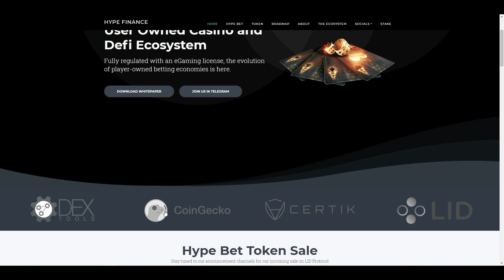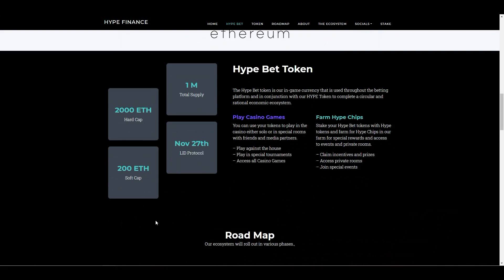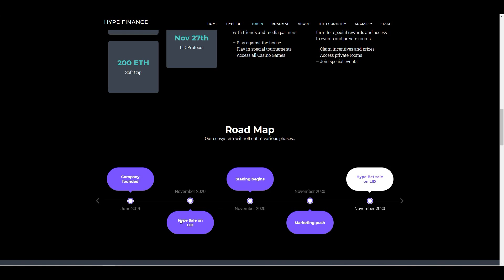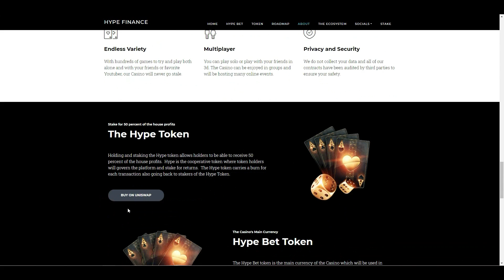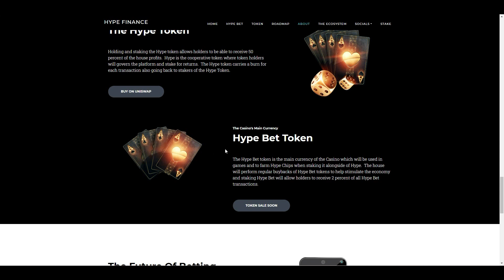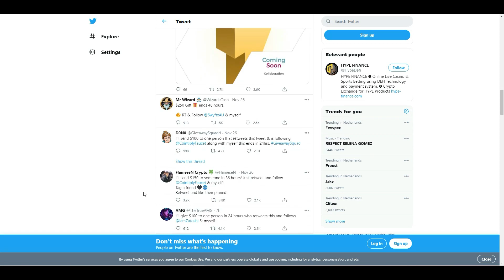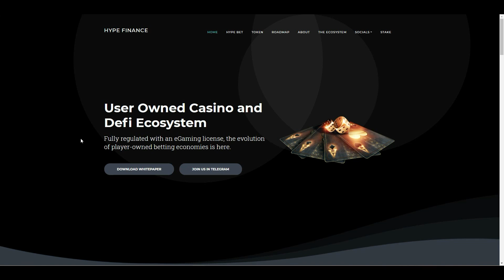PRE SALE OF THE YEAR?! | CRYPTO JOKER A MEDIA PARTNER?!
WELCOME TO CRYPTO JOKER. THE #1 CRYPTO CHANNEL ON YOUTUBE

In this video, Crypto Joker REVIEWS HYPE FINANCE AND SHOWS YOU AN AWESOME PRE SALE!!